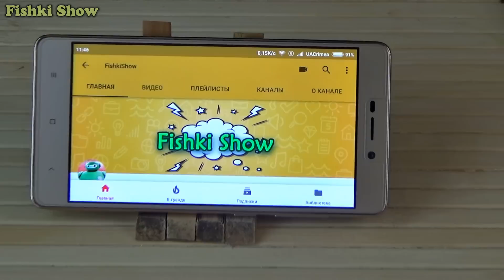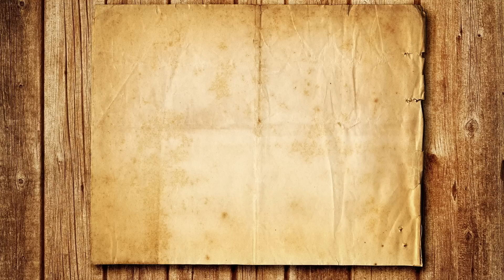3 SIMPLE LIFE HACKS FOR PHONE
3 SIMPLE LIFE HACKS FOR PHONE